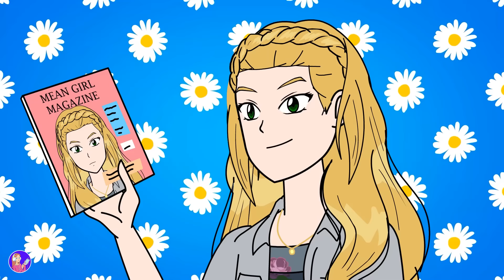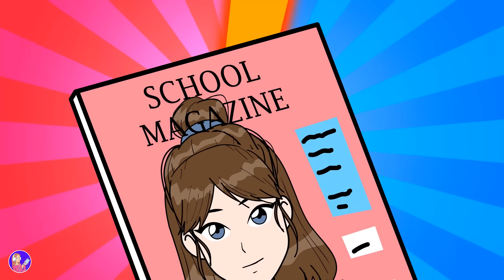Ich bin einfach zu stark